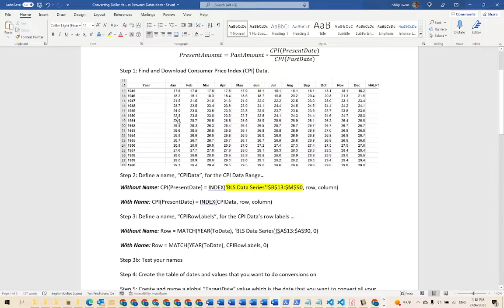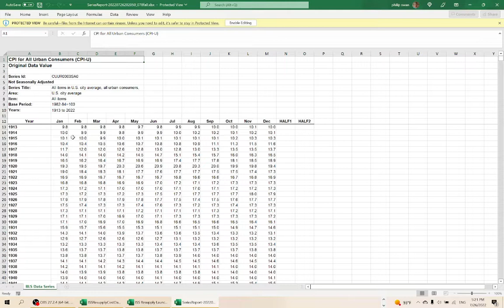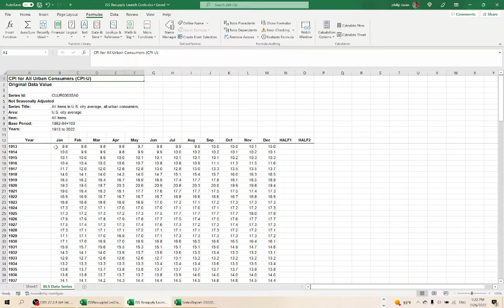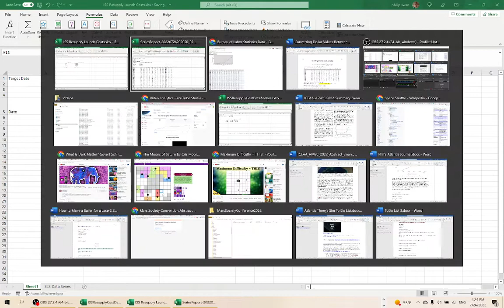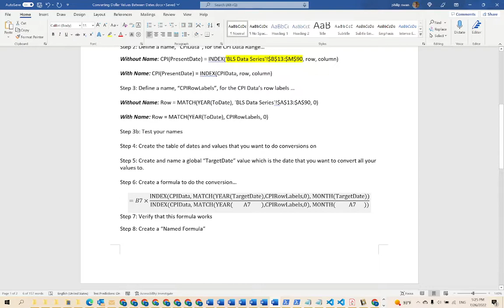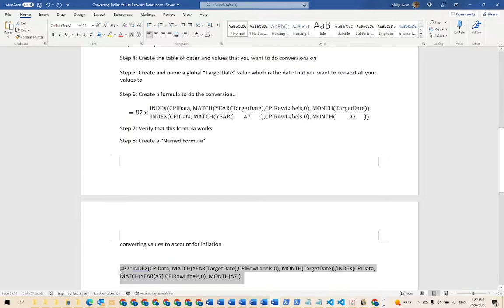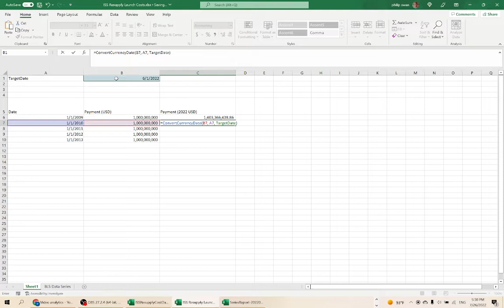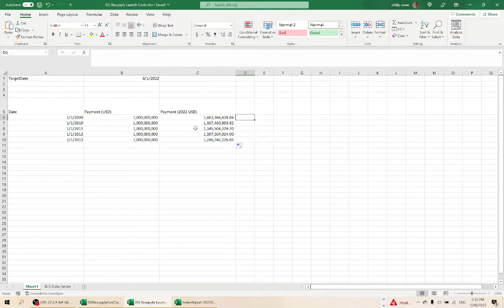Footnote Video - Adjusting for Inflation in Excel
This footnote video(1) one is a quick explanation of the techniques that I used to adjust for inflation when comparing past spending to current spending. I show the use of "Named Functions" in Excel as well as some other spreadsheet techniques you might useful.

(1) A "Footnote Video" is just a video that provides a bit more detail on a very specific topic, in support of another video.